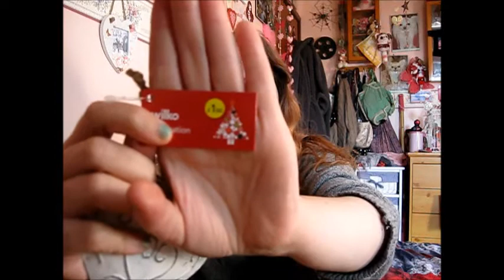Tiny Haul: Peacocks & Boots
haul